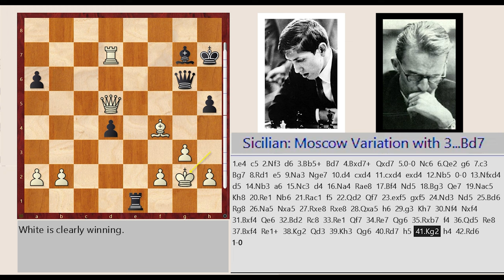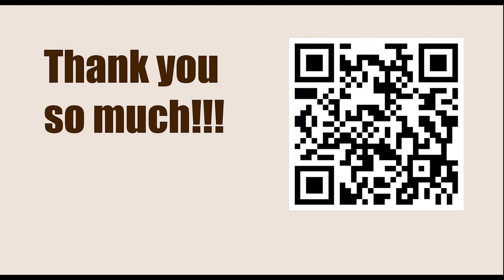Robert James Fischer vs Fridrik Olafsson, Mar del Plata 1960